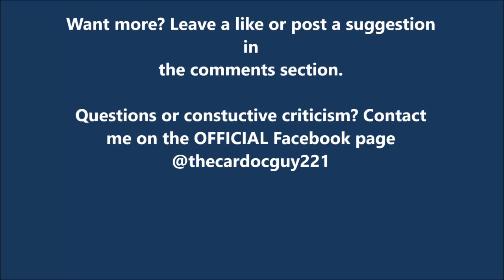8FT MAN TAKES ON NATURE!- ARK Survival Highlights #1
Welcome to the Darwinism Simulator! Kind of a slow episode, but I did my best to spice it up a bit. Just getting the initial set up knocked out. Enjoy!